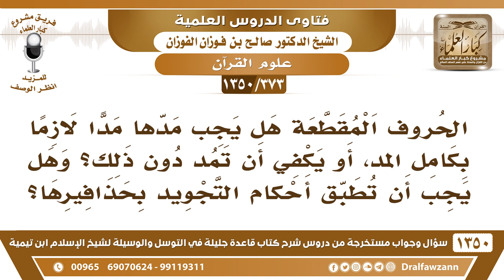[373 /1350] الحروف المقطعة هل يجب مدها مدًا لازما وهل يجب أن تطبق أحكام التجويد بحذافيرها؟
-[373 /1350] السؤال: الحروف المقطعة هل يجب مدها مدًا لازمًا بكامل المد، أو يكفي أن تمد دون ذلك؟ وهل يجب أن تطبق أحكام التجويد بحذافيرها؟
 الجواب: هذا تسأل عنه المتخصصين في علم التجويد، تسأل عنه، المدود تختلف، فتسأل عنها المختصين بعلم التجويد، ولا ينبغي المبالغة في التجويد، المبالغة في التجويد ما ينبغي، التجويد إنما هو لتحسين الأداء، تحسين أداء القرآن من غير مبالغة وتمطيط وزيادة في أحكام التجويد، الاعتدال مطلوب في كل شيء.
للاشتراك في قناة الشيخ صالح الفوزان
أسئلة وأجوبة من شرح قاعدة جليلة ( 1350 ) مقطع

للاستفسار والإقتراحات والدعم
رئيس الفريق
لمشروع كبار العلماء